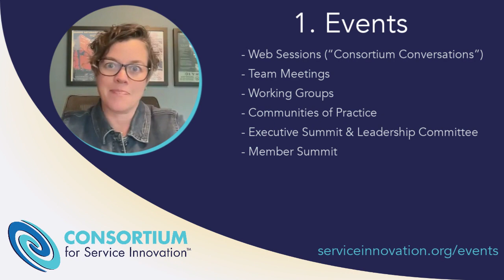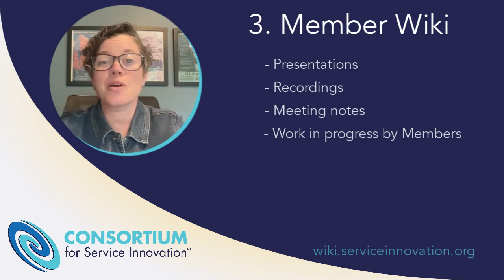Consortium Member Orientation - 3 ways to engage in 2 mins!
Consortium Members create innovative operational models through a process of collective thinking and sharing experience. Being a Member means you are part of a community where all types of participation contribute to the co-creation of value.